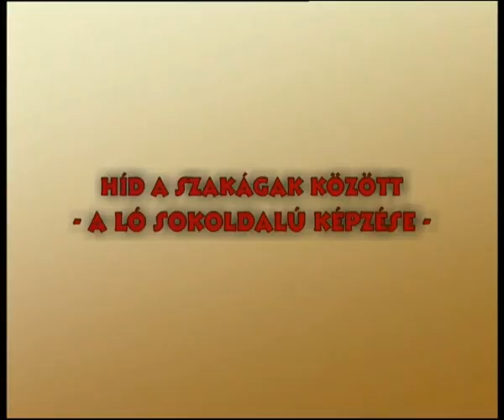Híd a szakágak között 3.: lovastorna